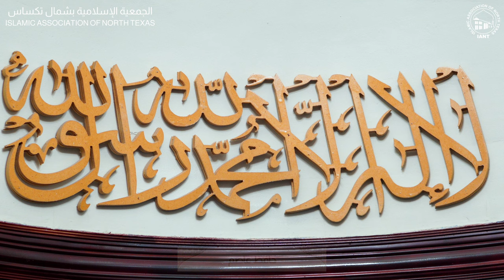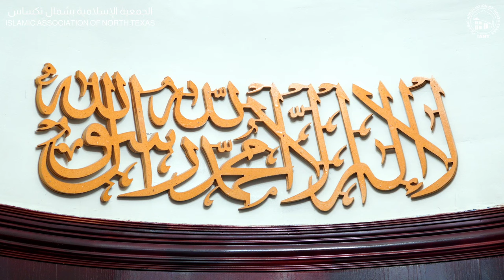Nov 16th, '23 Isha Salah Led By Hafiz Asim